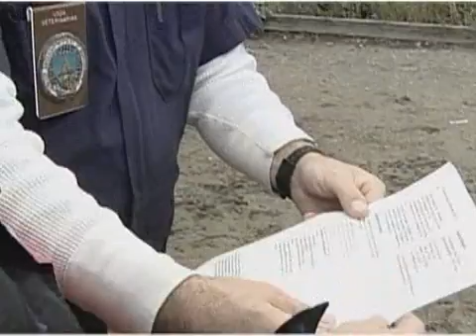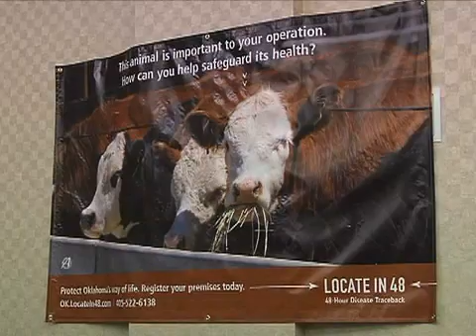Stop animal disease in 48 hours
Foot and Mouth disease is so highly contagious in animals and such as threat to farm economies that the U.S. won't let researchers work with the virus anywhere on the mainland. See what we are doing to try to avoid the same economic disaster that Great Brittian faces and what's behind Oklahoma's push for animal identification.